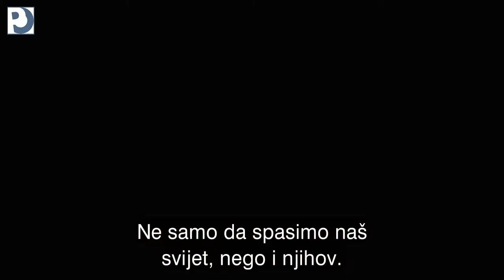Ant-Man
Trailer preveo: hajo0309

Opis:
Sa sposobnošću da se smanji na malenu veličinu i ujedno proporcionalno poveća svoju snagu, prevarant Scott Lang (Paul Rudd) mora izvući dobrotu duboko iz nutrine i pomoći svome mentoru dr. Hanku Pymu (Michael Douglas) da sakrije tajne spektakularnog odijela Čovjek-mrav od novih prijetnji koje se nadvijaju.
Iako se naizgled čini nemoguće, Lang i Pym moraju isplanirati i izvesti pljačku koja će spasiti svijet.

Žanr: akcija, znanstvena fantastika
Zemlja: SAD, UK
Jezik: engleski
Trajanje: trenutno nepoznato
Režija: Peyton Reed
Scenarij: Andrew Barrer, Gabriel Ferrari, Jack Kirby, Stan Lee, Larry Lieber, Adam McKay
Glumci: Paul Rudd, Michael Douglas, Evangeline Lilly, Corey Stoll, Judy Greer, John Slattery, Bobby Cannavale, Michael Peña, Wood Harris, T.I.